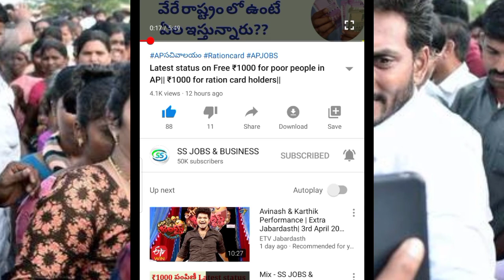latest updates on CBSE 10th exams in India|Exams cancelled in india|10 inter Exams|Lockdown Updates